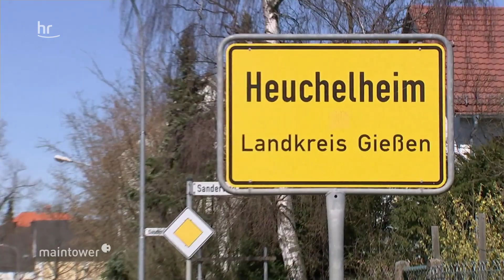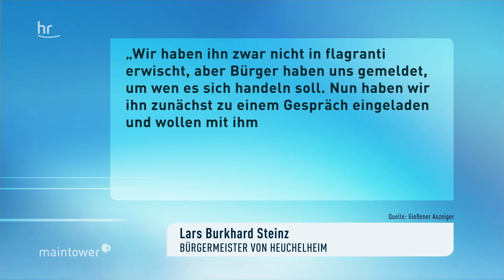"Kotleger" von Heuchelheim gefasst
Nach anderthalb Jahren hat Heuchelheim sein unappetitlichstes Problem gelöst. Ein Mann, der sein Geschäft auf Bürgersteigen verrichtete, scheint identifiziert.